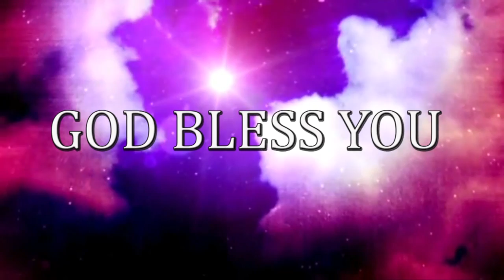OLIVA TV.PAS CHAND SAHEB(AASRAY MINISTRIES)MESSAGE--MANAVA JIVITAM OKKA UDDESAM...